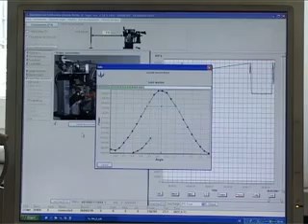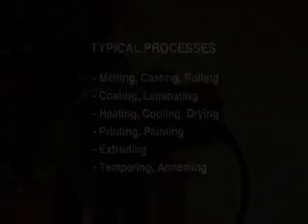Infrared Temperature Principles & Raytek Noncontact Sensors in Process Applications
History of infrared technology and noncontact temperature sensing, development of pyrometers, ir sensors and thermal imaging systems in Raytek Corp.

Shows examples of industrial process applications: metal processing, glass manufacturing and plastics converting.